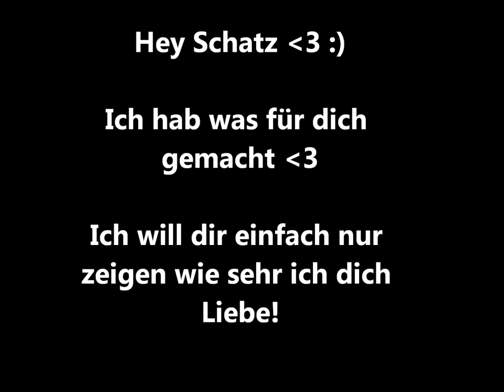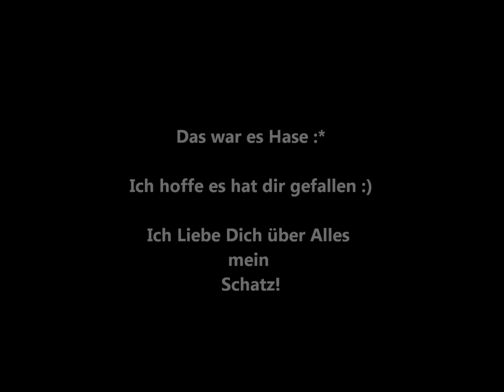Stephanie Schmidt - Ich Liebe Dich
Für mein Schatz Steffi damit sie merkt wie viel sie mir bedeutet!